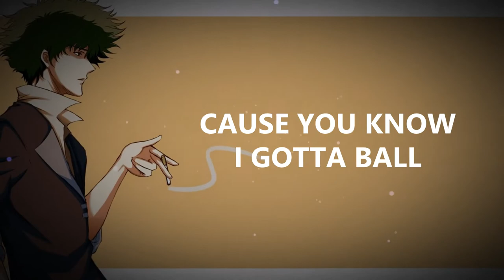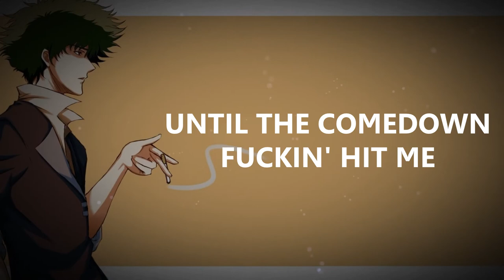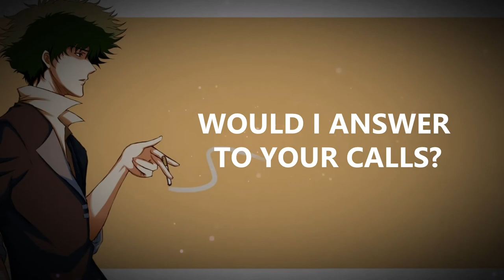IDGAF.21 - Cocaine Cowboy! (prod. smokerose) 🎶 [LYRICS | BASS BOOSTED]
❖ Bass boosted version
❖ Genre: Alternative Rock / Rap

📃 LYRICS 📃
Why the fuck would I answer your calls?
on my phone, when I'm gone, don't make me fall,
I'm a playerboy baby, met your friend at the mall,
gonna fuck real quick in the bathroom stall,
and I'm not comin' home cause you know I gotta ball,
Pushin' Pills, Drug Deals,
Cocaine Cowboy Y'all

Enemies think they got my back against the wall,
Till cock my 45 and I blast through em' all

yipee kayay mothafucka yeehaw,
takin' hollywood lines, off a blow up doll,
but I'm just havin' fun, tryna party with y'all, yo girl needs money she's tryna suck up on my balls,
I don't pay for pussy that won't work at all,
bad bitches wanna fuck me in that room across the hall,
I wanna go home and sleep all day, but this girl be
lookin' sexy and I know she wanna play

whippin' down the highway, pretty little thing,
pulls my pants right down, and she treats me like a king,
so I said fuck it, I pulled over to the side,
and she hopped on top, for a sexy lil ride
Chorus:

Cocaine Cowboy Y'all

that sexy lil ride well it didn't last long,
cause i busted too quick, so I said so long,
She wanted round  2 but I left in a rush,
then I did a line of coke, but I did too much,
I feel like I god, Like I can't be touched,
Until the comedown fuckin' hit me got my body feelin' mush,
get back home got dim red lights,
lay in bed, god damn, what a fuckin' good night

Cocaine Cowboy Y'all